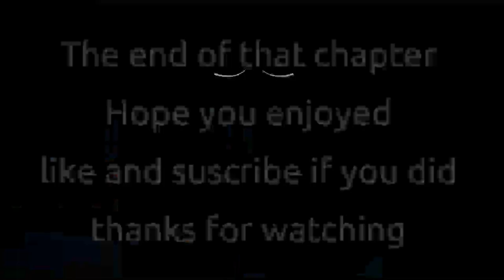Nora Roberts Rising Tides Chapter 2